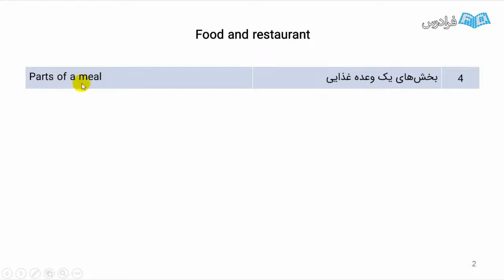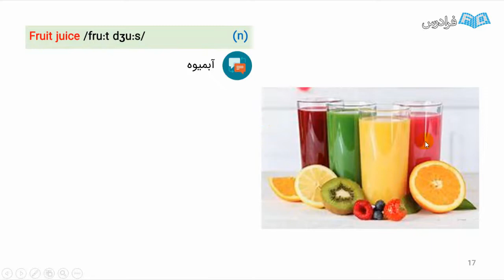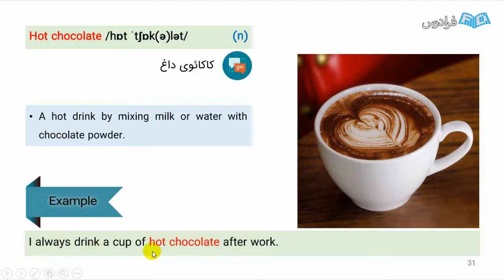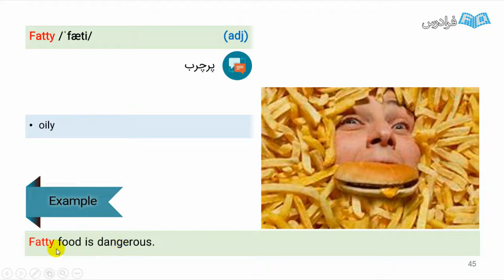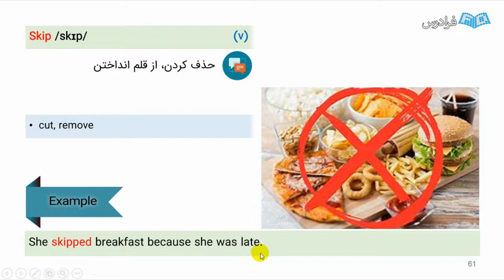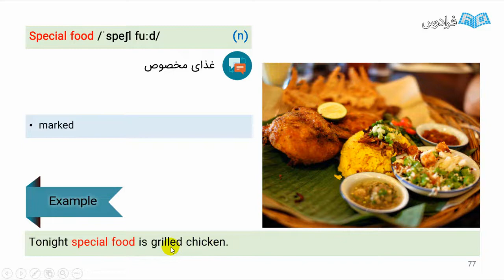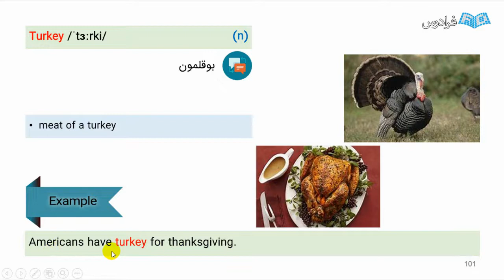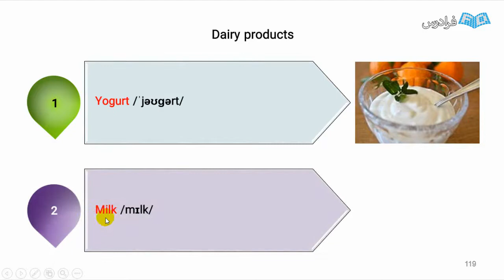آموزش لغات انگلیسی – سطح A2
FaraDars: آموزش لغات انگلیسی – سطح A2 - (برای مشاهده نسخه کامل آموزش به لینک زیر مراجعه کنید)

زندگی در دهکده جهانی، الزامات خود را می‌طلبد که یکی از مهم‌ترین این الزامات یادگیری زبان دوم به خصوص زبان انگلیسی به عنوان زبان پایه و مطرح در دنیای ارتباطات است. ما در جهانی زندگی می‌‌کنیم که به سرعت در حال تغییر است و بیش از هر زمانی مردم دنیا به یکدیگر نزدیک شده‌اند و با هم در حال تعامل هستند و داشتن تعامل درست غیر ممکن خواهد بود مگر از طریق زبان که زبان انگلیسی به عنوان زبان مشترک، این ارتباط را مفید، هموار، ساده و دلپذیر می‌کند.

هدف از این فرادرس فراهم آوردن شرایطی ساده و مناسب برای یادگیری هر چه بهتر لغات و واژگان است. در اهمیت یادگیری لغت، همین جمله از زبان‌شناس‌ها کفایت می‌کند که شما بدون دانستن قواعد زبانی، قادر به ایجاد ارتباط هستید اما بدون دانش واژگانی هرگز.

اساس و پایه ارائه لغات در این آموزش به صورت سطح به سطح است و این امکان را برای زبان‌آموزان فراهم می‌آورد تا با توجه به درک خود از میزان توانایی‌های خود در این مقطع، آموزش مورد نیاز خود را تهیه نموده و مرحله به مرحله حرکت کنند و از فرایند رشد خود نهایت لذت را ببرند.

در این آموزش واژگان به همراه تلفظ در قالب نگارشی و آوایی، ارائه تعریفی از لغت به زبان انگلیسی، معنی لغت به زبان فارسی در راستای شفاف‌سازی و ابهام‌زدایی، ارائه یک مثال به زبان انگلیسی و فارسی در قالب نگارشی و آوایی و ارائه کردن تصویر از واژگان به منظور تصویرسازی ذهنی برای زبان‌آموزها فراهم شده است و همه این اقدامات، تلاشی در جهت ساده‌سازی و افزایش سرعت در یادگیری لغت بوده است. زبان انگلیسی زبان علم، منابع علمی، زبان دانشگاه‌های معتبر و ارتباطات گسترده است. در این فرادرس به یادگیری لغات پرکاربرد و روزمره با تکیه بر تلفظ و مثال می‌پردازیم.

آموزش لغات انگلیسی – سطح A2 - (برای مشاهده نسخه کامل آموزش به لینک زیر مراجعه کنید)